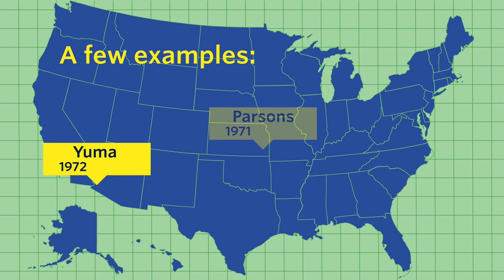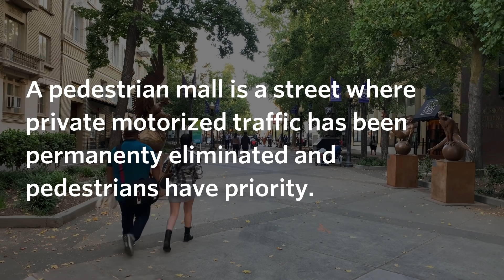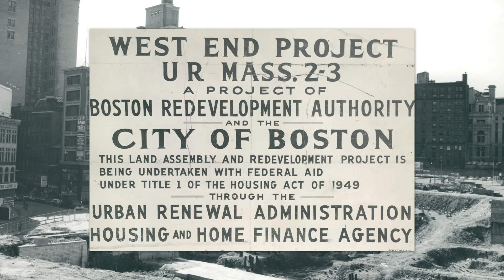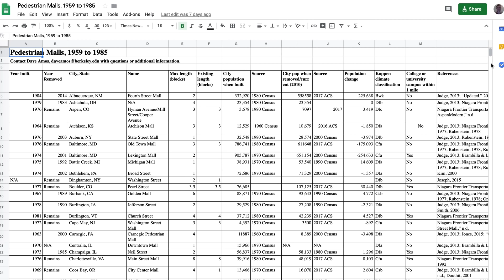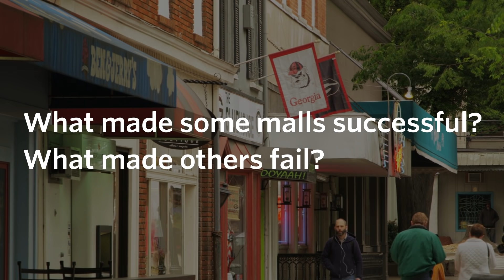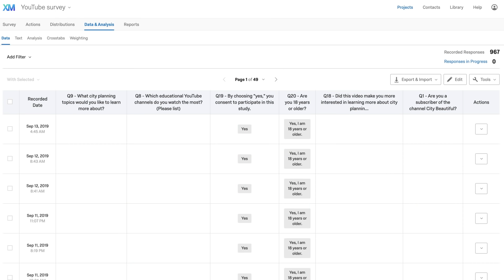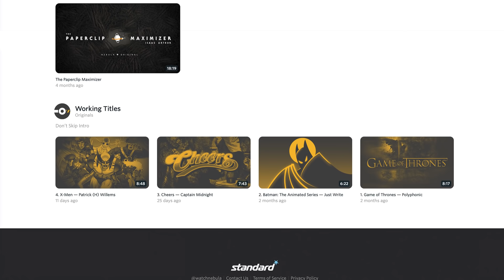Did pedestrian malls ruin U.S. downtowns?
Watch over 2,400 documentaries with Curiosity Stream for free for a month by signing up and using the code, "citybeautiful" at checkout. Signing up through CuriosityStream gives you access to Nebula as well.

The journal article isn't posted for public viewing just yet, so here's my draft (PDF). I'll update this link when it goes public